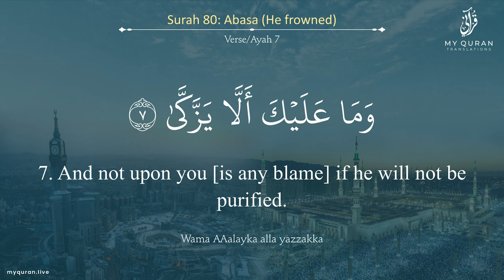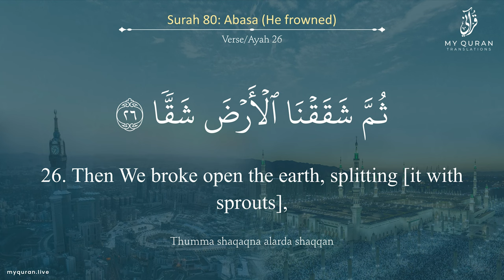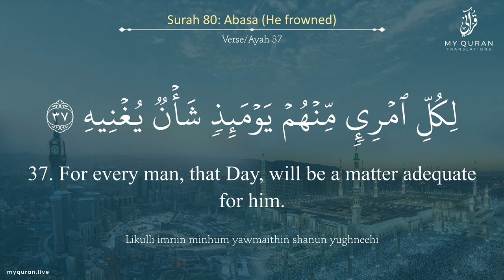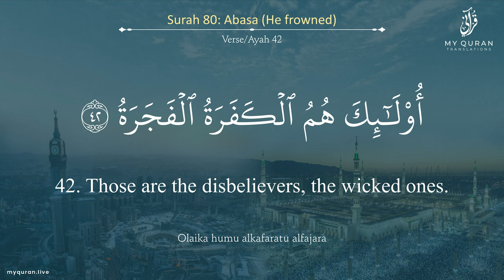080 Surah Abasa With English Translation By Sheikh Noreen Muhammad Siddique